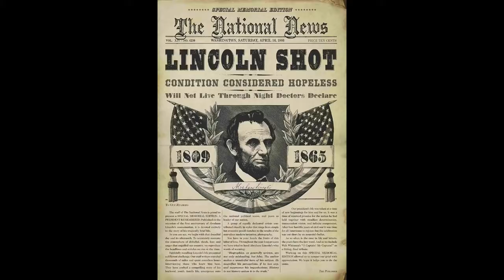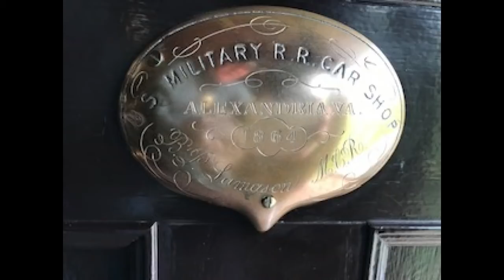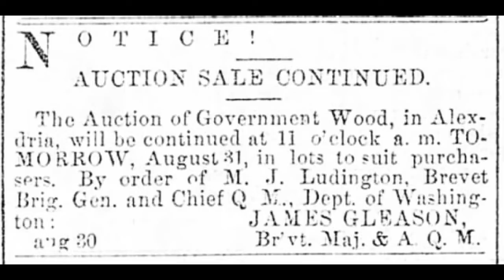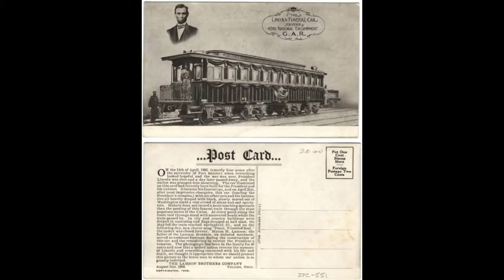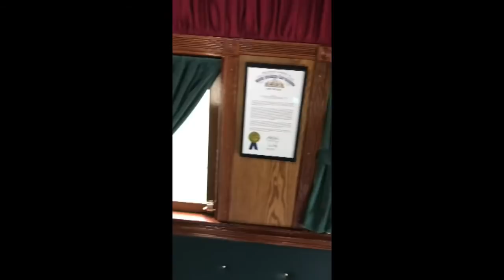"Civil War History on the Road" - Lincoln Funeral Train Car Visit